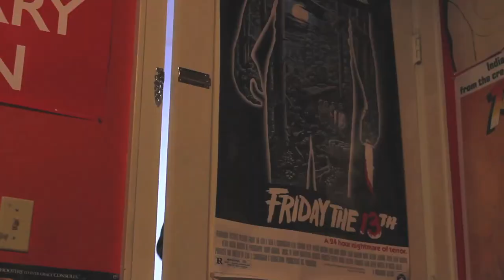Yard Work to Do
One father, one son, one ultimatum...to mow the lawn or else.